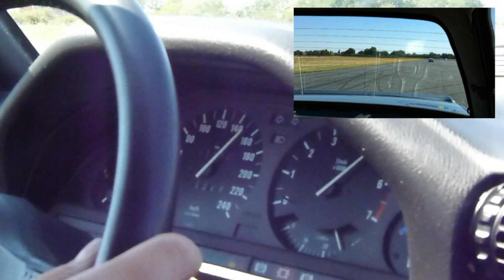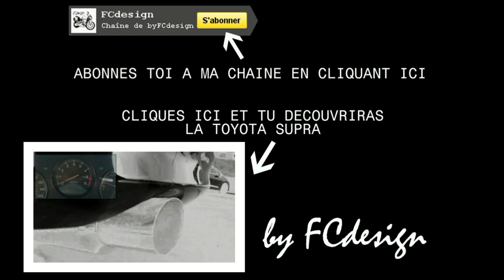Lurcy Levis - BMW E30 325i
Petite vidéo de ma première sortie circuit en BMW E30 325i sur le circuit de lurcy levis.

Sortie en BMW E30 325i au circuit de Lurcy-Lévis le 3 Juillet 2011 à organisé par le CAS.

Vous avez aimé cette vidéo 325i on track lurcy levis?

- Ajoutez cette vidéo à vos FAVORIS et/ou partagez-là sur votre mur Facebook

N'hésitez pas !